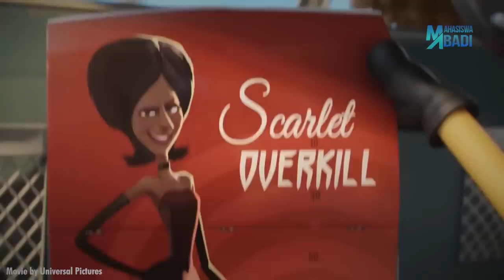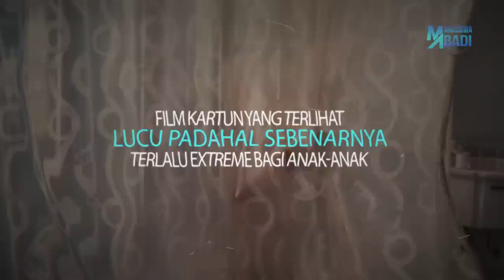Awas Gak Bisa Tidur ! Banyak Anak MENYESAL dan TAKUT Setelah Mereka Menonton FILM KARTUN Ini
Pada umumnya semua film kartun cocok ditonton anak-anak. Tetapi beberapa film kartun ada yang mengandung elemen terlalu ekstrim sehingga bisa menakuti bahkan merusak mental anak-anak. Nah kali ini kita mau kasih tau kalian 5 Film Kartun yang Terlihat Lucu Padahal Terlalu Ekstrem Bagi Anak-Anak menurut Mahasiswa Abadi.

5. Coraline
4. ?
3. ??
2. ???
1. ?!?